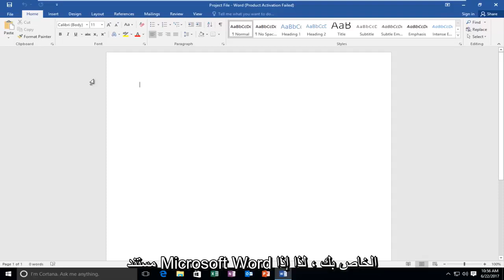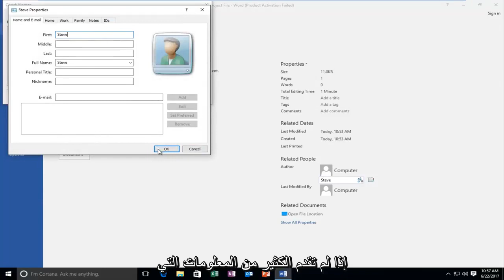تغيير اسم المؤلف في مستند Microsoft Word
كيفية تغيير المؤلف في Word